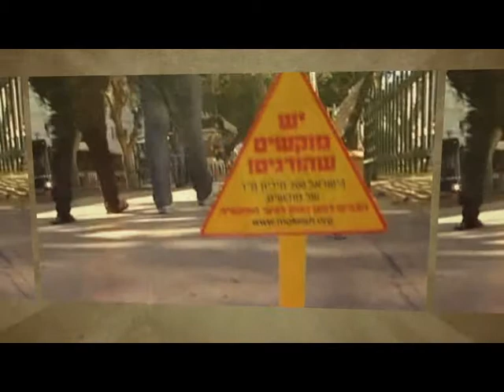Israel Danger Dog Poop איך זכינו בפסטיבל קאן בזכות קקי של כלבים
יש מוקשים שהורגים. קייס סטאדי חקמפיין הפרסום שזכה בפסטיבל קאן.
פרסום GPS מקבוצת אדלר חומסקי
סמנכ"ל קראטיבי אורי לבני
צוות קראטיב עדו אלון וענת סגל
אסטרטגיה ומדיה גלעד קט מדיה קום